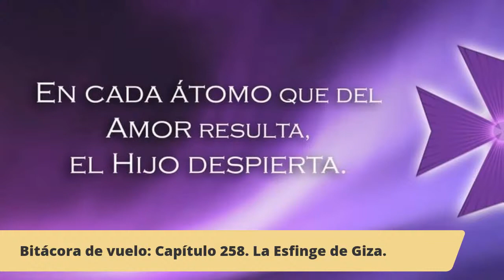Bitácora de vuelo: Capítulo 258. La Esfinge de Giza.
Bitácora de vuelo:
Capítulo 258.
La Esfinge de Giza.
Yo soy Genrimain.